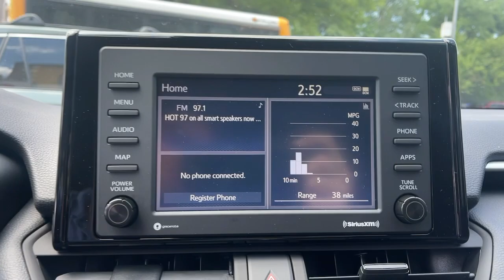2022 Toyota RAV4 The Bronx, Yonkers, New Rochelle, Hackensack, Manhattan, NY FU6724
Silver Sky Metallic Used 2022 Toyota RAV4 available in The Bronx, New York at Fordham Toyota. Servicing the Yonkers, New Rochelle, Hackensack, Manhattan, NY area.

Fordham Toyota
236 W Fordham Rd

Recent Arrival! CARFAX One-Owner. Clean CARFAX. Certified. AWD, Black Fabric Cloth, 6 Speakers, ABS brakes, Air Conditioning, Electronic Stability Control, Exterior Parking Camera Rear, Panic alarm, Power door mirrors, Power steering, Power windows, Remote keyless entry, Speed control, Steering wheel mounted audio controls.brbr27/34 City/Highway MPGbrbrToyota Certified Used Vehicles Details:brbr  * Roadside Assistancebr  * Transferable Warrantybr  * Warranty Deductible: $0br  * Limited Comprehensive Warranty: 12 Month/12,000 Mile (whichever comes first) from certified purchase date. Roadside Assistance for 7 Year / 100,000 Milebr  * Vehicle Historybr  * Limited Warranty: 12 Month/12,000 Mile (whichever comes first) from TCUV purchase datebr  * 160 Point Inspectionbr  * Powertrain Limited Warranty: 84 Month/100,000 Mile (whichever comes first) from TCUV purchase date